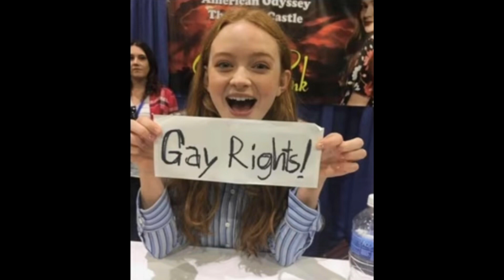Kurapika x listener//Me as you//Part 1//Ft:Gon, Leorio, Killua, Boss man